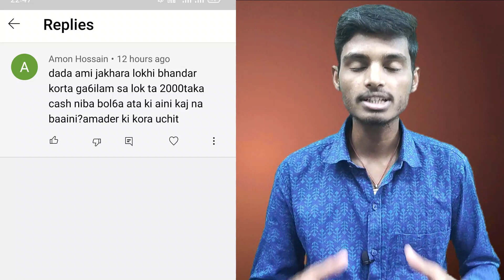লক্ষীর ভান্ডারের নতুনদের টাকা পেতে আগে দিতে হবে ঘুষ? lokkhi bhandar 2022 taka not received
In this video, we will talk about Lakshmi Bhandar Prakalpa. Let's talk about all the new updates of the West Bengal Lakshmi Bhandar Prakalpa. Some also call this project Lokkhir Bhandar. I hope you like the video.
lokkhir bhandar benefit,
lokkhi bhandar khabar ki,
lakshmir bhandar new payment,
lakshmi bhandar new update,
lakshmir bhandar payment,
lakshmi bhandar new payment date,